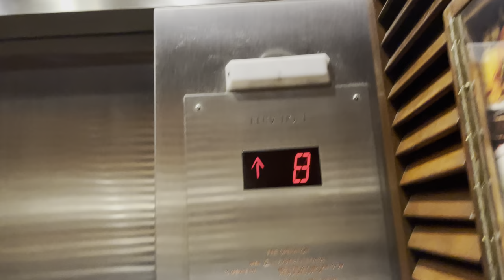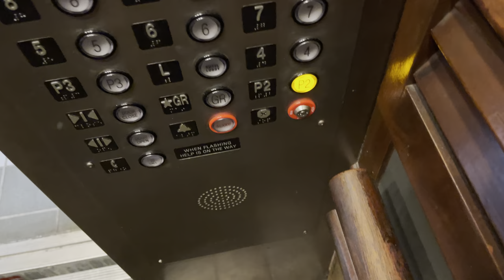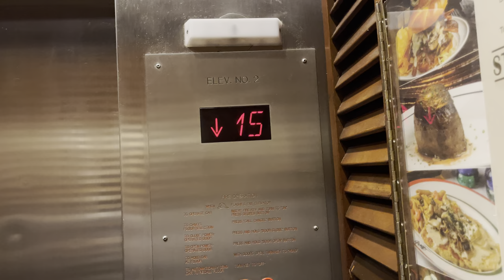Schindler TXPress Elevators @ San Luis Condominiums Galveston, TX